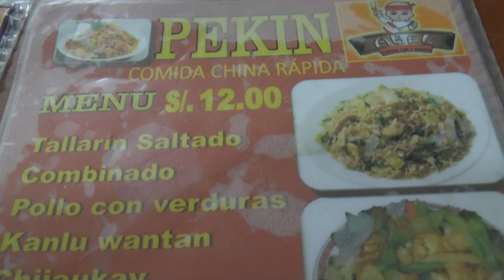COMIDA RAPIDA CHINA PEKIN 02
COMIDA RAPIDA CHINA - PEKIN ESTA UBICADO EN MARISCAL CACERES N°134 - YURIMAGUAS